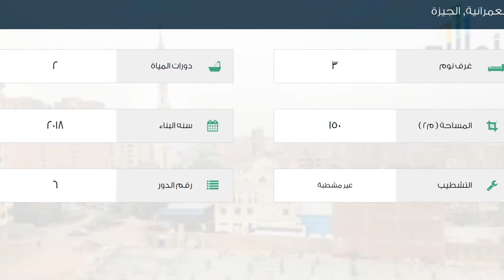شقة للبيع في شارع محور المريوطية, العمرانية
تفاصيل العرض:-

رقم: 2096845

شقق للبيع بالهرم بالصور, 150 متر مقدم 20% , المريوطية هرم

ميزات:-

3 الغرف, 2 عدد دورات المياه, 6 رقم الدور, غير مشطبة, 2018 سنة البناء, كهرباء, ماء, غاز, واجهة بحرية, سكني, مصعد, ,

شارع 35 متر
شارع 35 متر